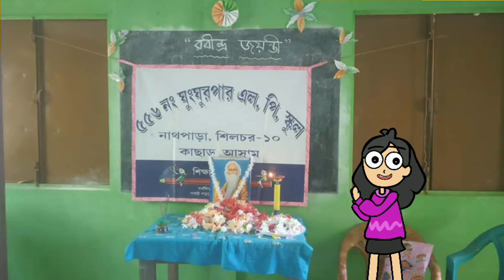রবীন্দ্রজয়ন্তী | 556 No. Ghungoorpar LPS | LOCKDOWN